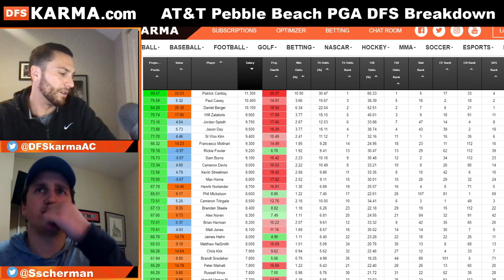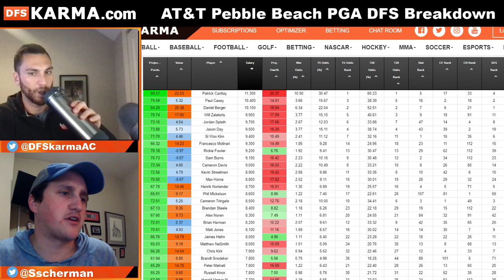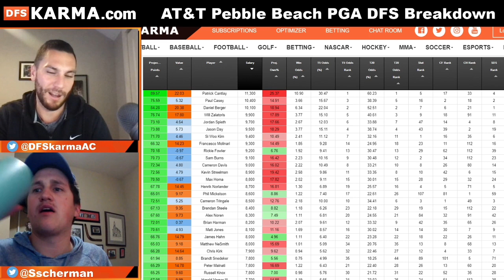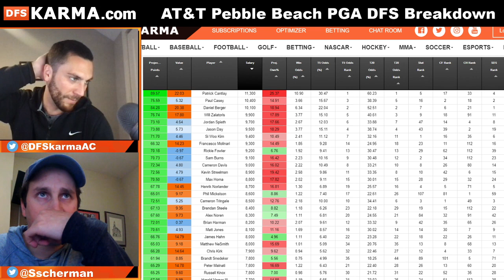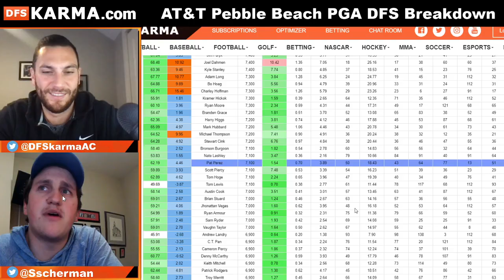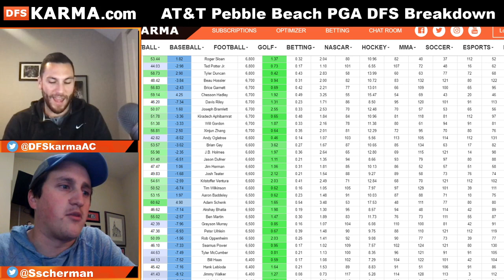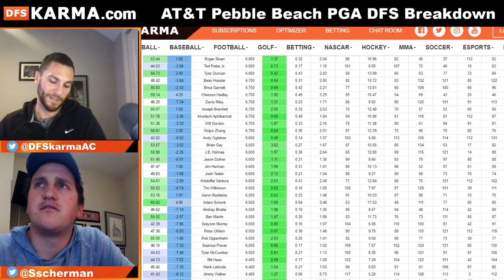Teeing it Up- PGA DFS Breakdown of the AT&T Pebble Beach Pro-Am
Check out AC & Sam break down this week's PGA event for Draftkings, Fanduel & more!